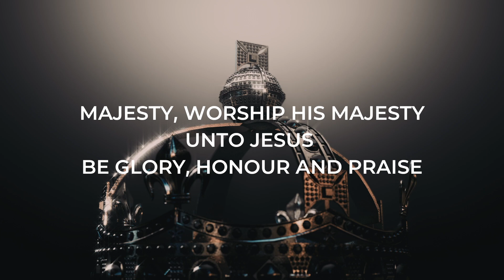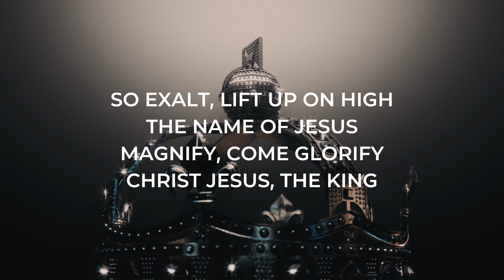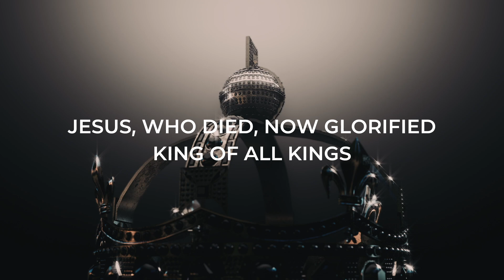Majesty, worship his majesty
'Majesty, worship his majesty' was written by Jack W Hayford.
It is performed here by Maranatha! Music.